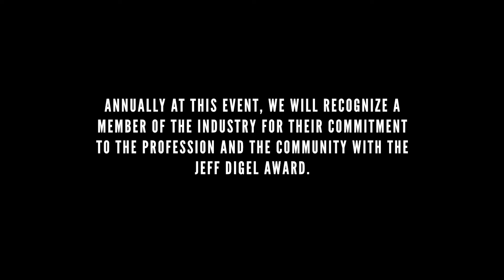2022 BuildingFoundations JeffDigelTribute